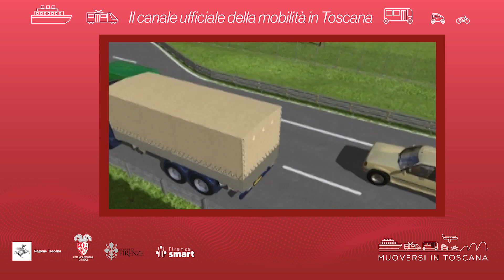Muoversi in Toscana - Edizione delle 16.30 del 15 dicembre 2023